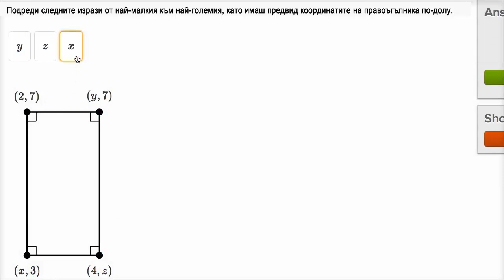Определяне координатите на правоъгълник (пример)